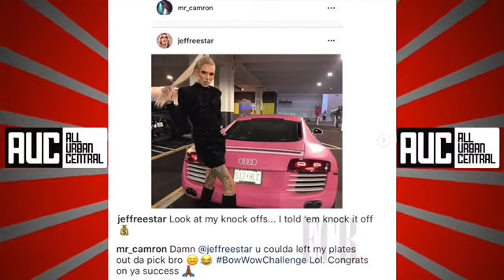Jeffree star bowowchallenge in front of camrons Car and he exposes him and thick prosecutor triednew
Jeffree star bowowchallenge in front of camrons Car and he exposes him and thick prosecutor tried  new YouTube video